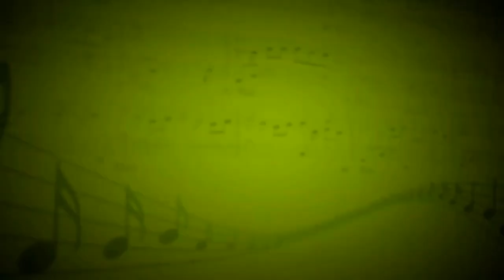House of mercy (Sarah Jarosz) - Софья Федотова, Кирилл Кызлаков (Вокал,гитара) - исх